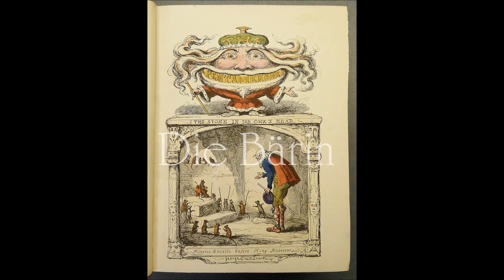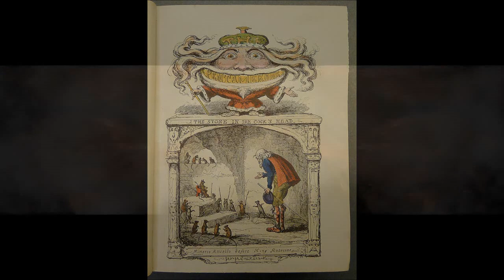Die Bärin (Das Pentameron - Giambattista Basile)